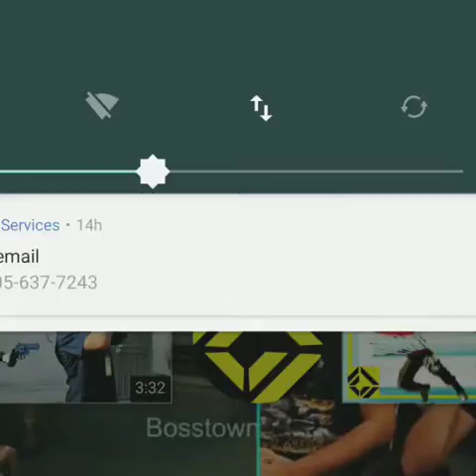US Military Robotic Soldier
Testing scenario